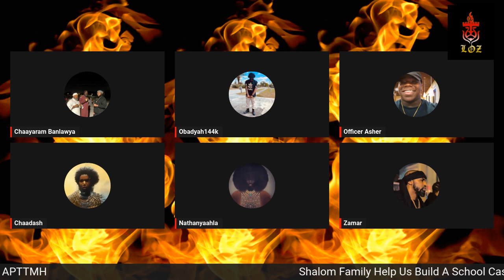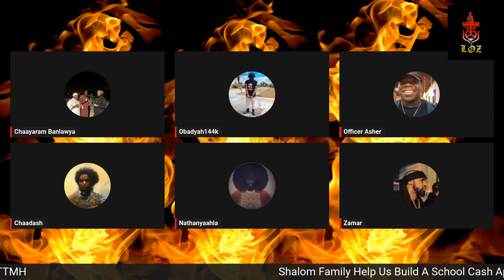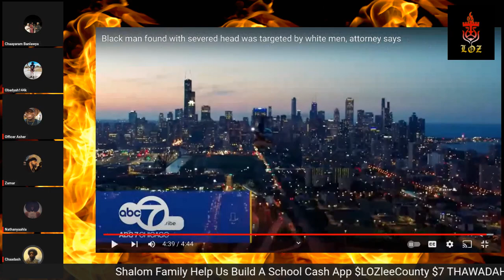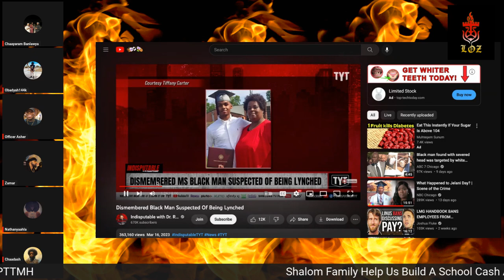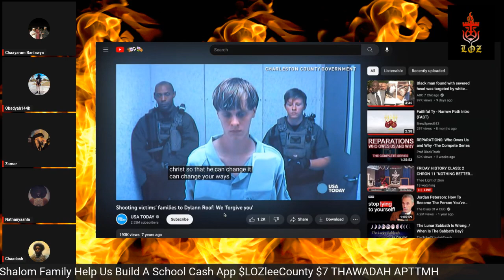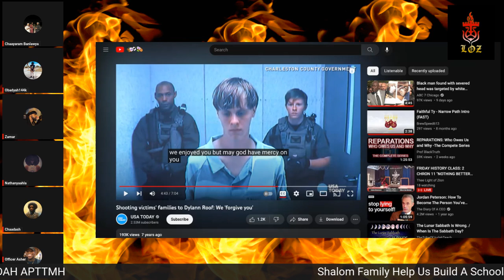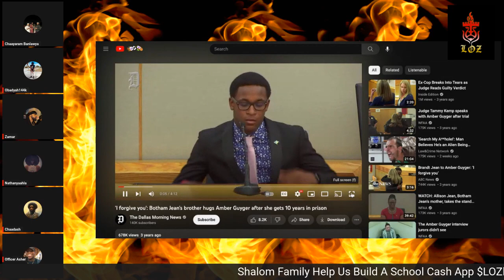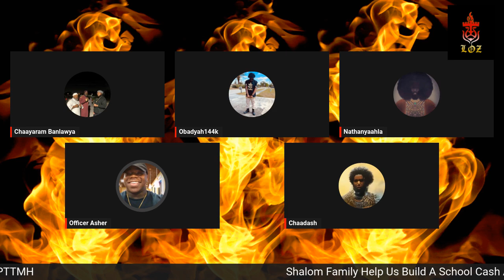White Supremacist Forgiven Once Again By The Black Community 🤦🏾‍♂️